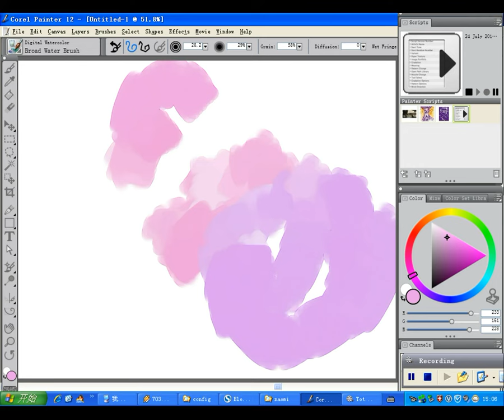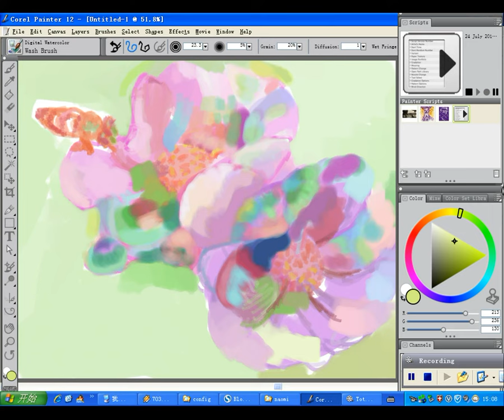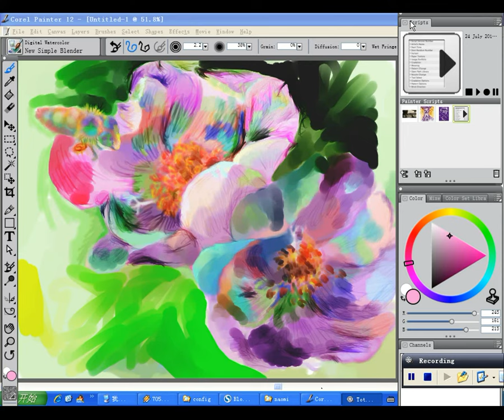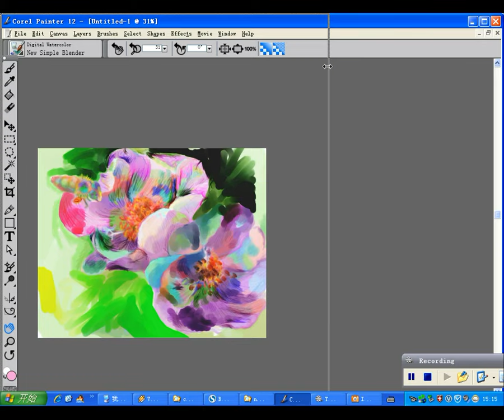two flowers and a bee, expressionism , digital watercolour, 2013 07 24 15 06 28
created on computer, corel painter 12 software, wacom bamboo tablet, digital watercolour,